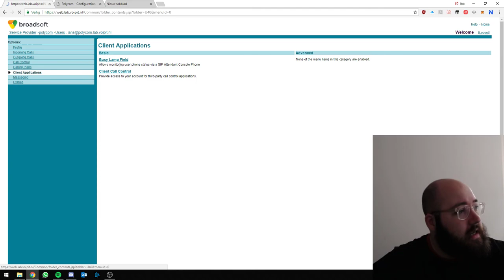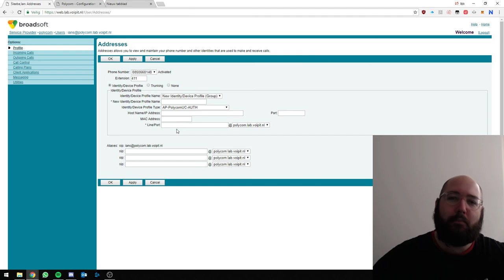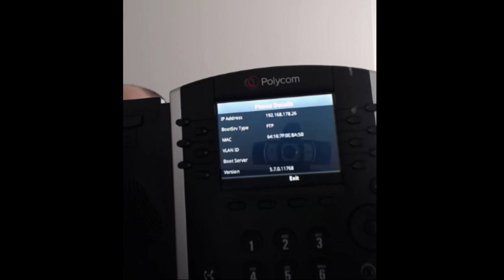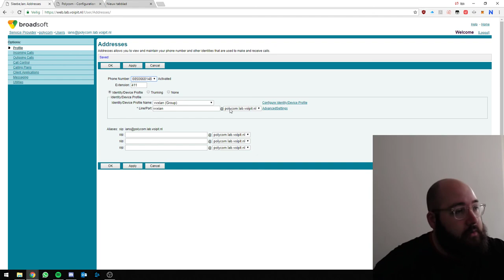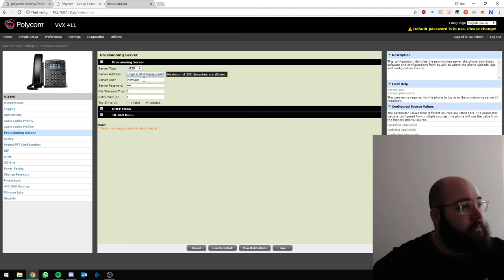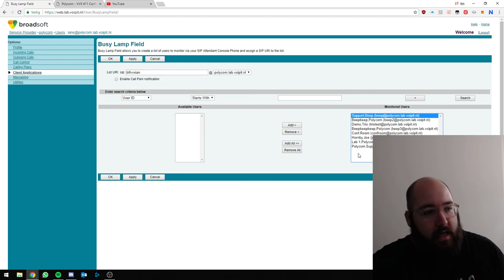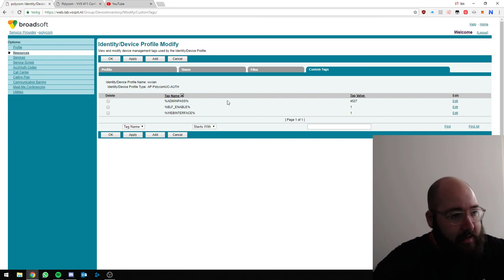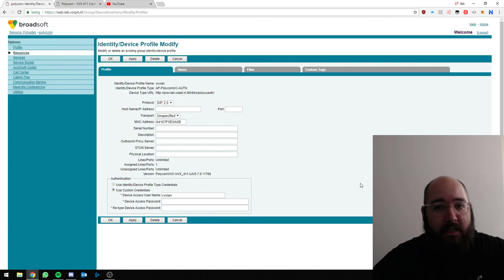How to Auto-Provision a VVX Phone on BroadSoft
In this video I show you how to auto-provision a phone on the BroadWorks platform with some tips & tricks.

When I said "Fill in the IP Address" I meant fill in the MAC address as you can see on the platform and what I filled in.